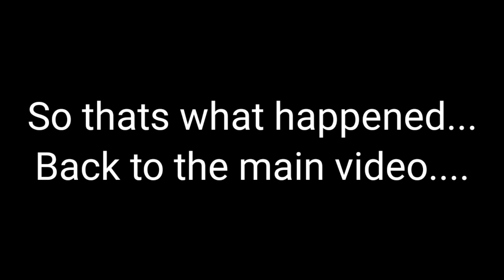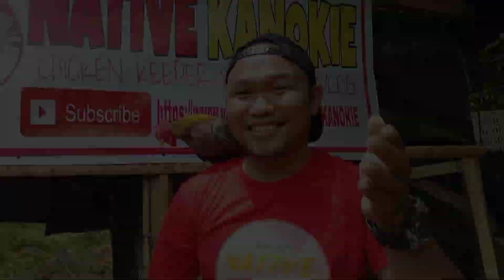BLUE PILE OLD CUT SERAMA | MAY REPLICA SI TUBER!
"NO CHICKEN OR ANIMAL WAS BEING HARMED IN THIS VIDEO CONTENT".

HIT THE NOTIFICATION 🔔 ALSO FOR MORE UPDATES IN OUR UPCOMING VIDEOS!

NATIVE KANOKIE

CONTENT:
✓ CHICKEN KEEPING
✓TRAVEL VLOGS SOOOONESSSSTTT😁

VLOGGING GEARS:
✓ MONOPAD
✓TRIPOD
✓TECHNO CAMON 16 CAMERA PHONE

EDITOR:
✓ KINEMASTER